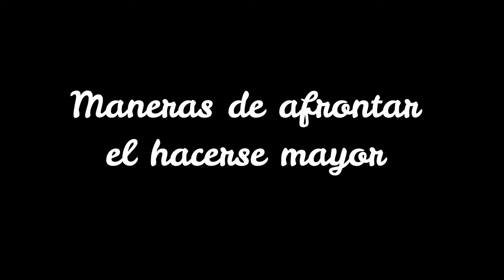HISTORIAS 2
Con el precioso tema de Liuba Mª hevia "Se busca" aparecen varias mujeres con miles de historias.
Pregunta, interésate por las historias de las personas mayores, tienen un enorme bagaje de experiencias.